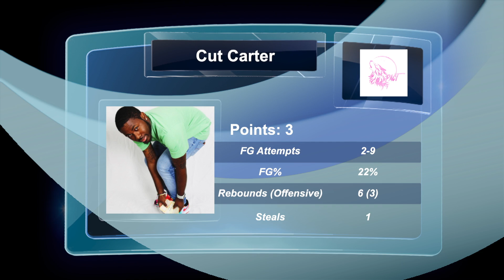PACT Basketball | Team Mace vs. Team JB (Highlights)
HIGHLIGHTS | PACT Basketball: Season 1, Week 2 - Game 1.

Team Mace vs. Team JB

Team Mace: Maceo, Jayce, Demond
Team JB: Jayland, Cut Carter, Tre

Produced & Edited by @BruiserCarter
All beats are from Cut Carter’s music catalog and produced by KFP Ken, Just Vibes, & Terrell.
Follow @PACTLifePod & @PACTbrand on IG & Twitter.